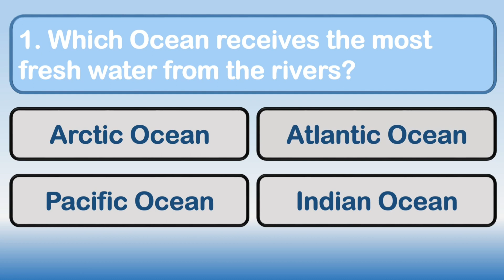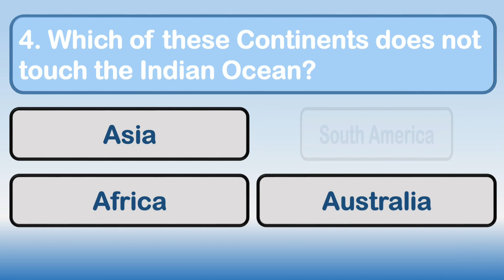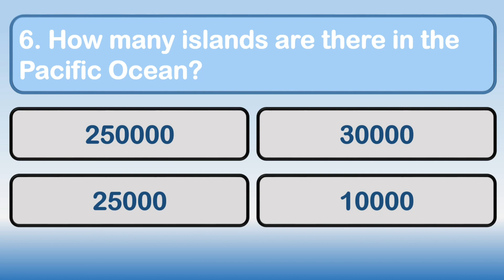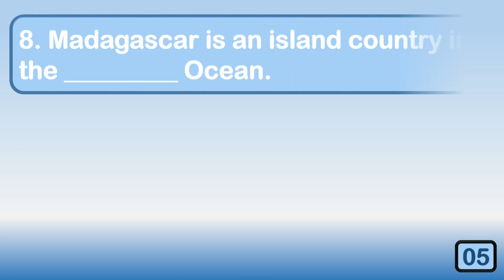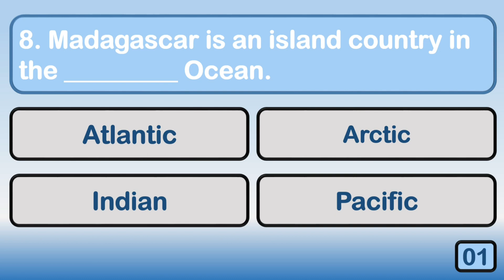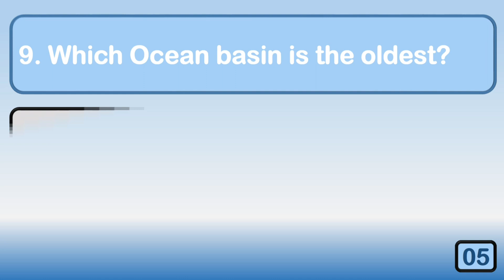General Knowledge Questions about Oceans of the world#gkquiz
Geography Quiz | Ocean Quiz | Oceans of the World Quiz | General Knowledge Questions @LearnandGrow1

Learn about the Oceans of the world in this Quiz.

There are questions related to the oceans of the world in this quiz video. Questions included are as:

1. Which ocean receives the most fresh water from the rivers?
2. What is the tropical cyclone in the Atlantic Ocean called?
3. What percentage of our Oceans still remains unexplored?
4. Which of these continents does not touch the Indian Ocean?
5. Which Ocean has most Islands?
6. How many islands are there in the Pacific Ocean?
7. In which Ocean 'Bermuda Triangle' region is located?
8. Madagascar is the island country in the ___________ Ocean.
9. Which Ocean basin is the oldest?
10. How deep is the Ocean's deepest Canyon, the Maryana Trench?